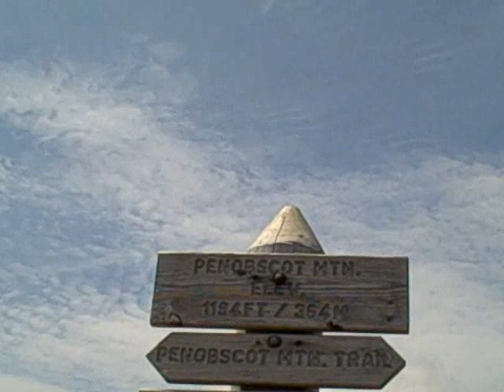Hiking in Maine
Hiking in Maine, Mt.Desert island, Penobscott Mtn.